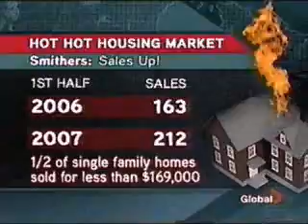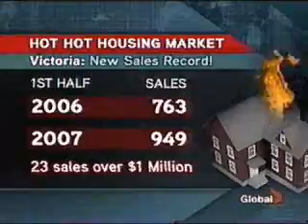Hot, Hot Housing Market in BC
Real estate remains a hot item in Canada's westernmost province. Ozzie Jurock takes a look at a few of the hot areas.